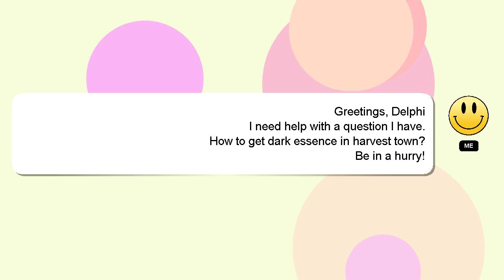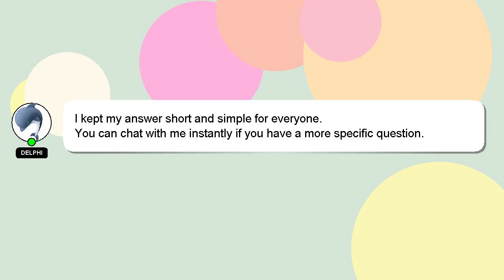How to get dark essence in harvest town?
A quick introduction about me, Salutations, my name is Delphi. I am here to assist you in getting the answers you need. - How to get dark essence in harvest town?

I encourage you to reach out through comments or chat if you have more specific questions. Providing an answer will be acknowledged and appreciated with a 'heart' from me.

*2 What we are experimenting :*